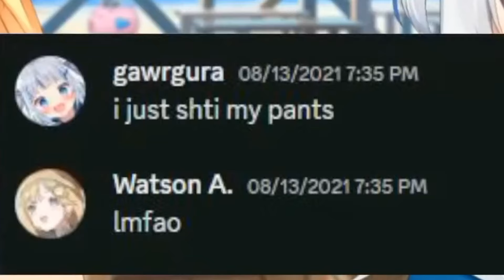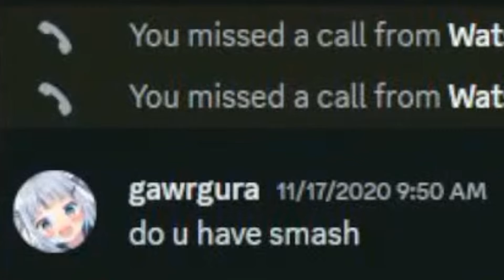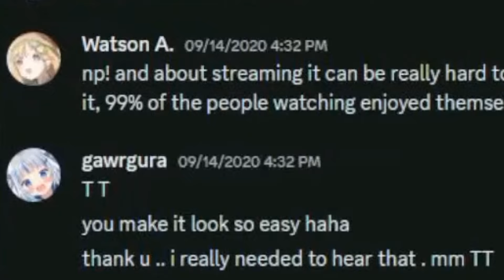AmeSame old discord messages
💛💙 O7